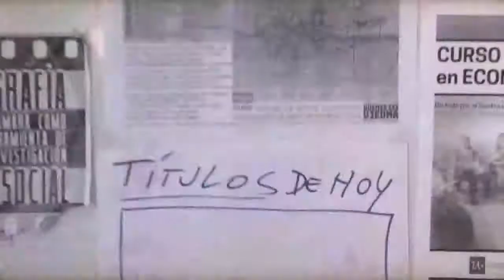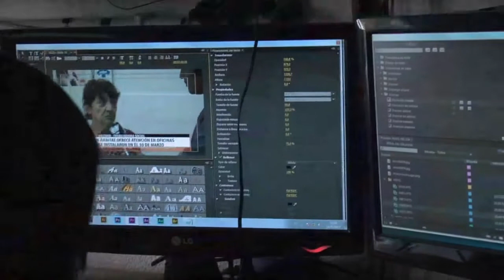Estos son los títulos de hoy 8 de noviembre Nos Vemos en ENTV.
Hoy a las 21hs